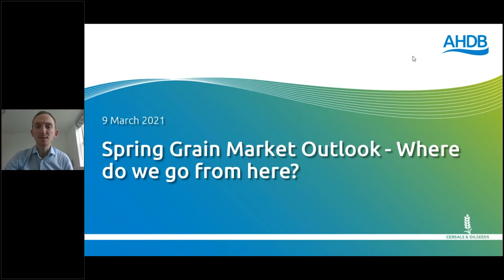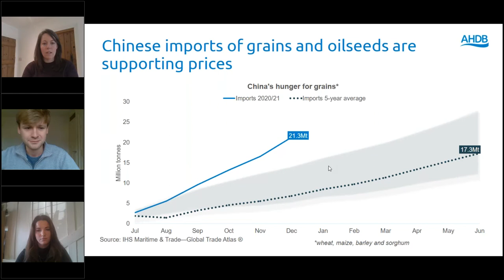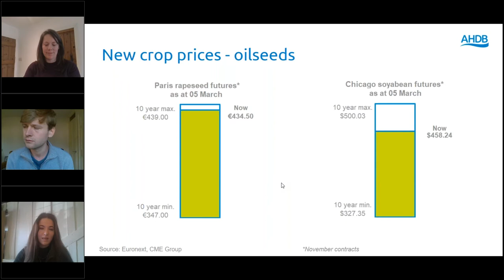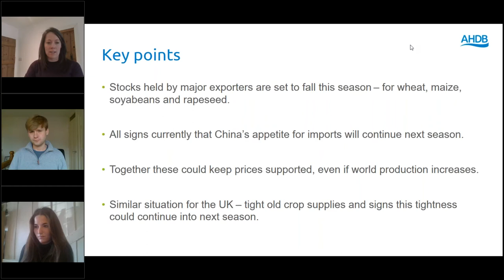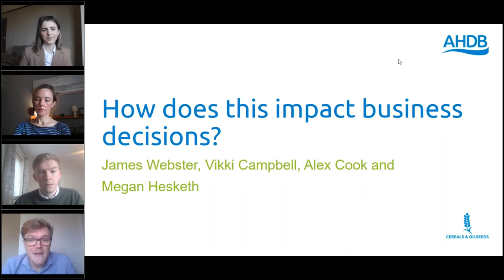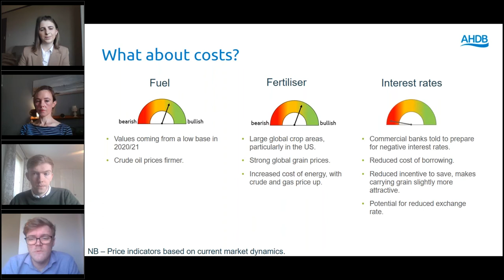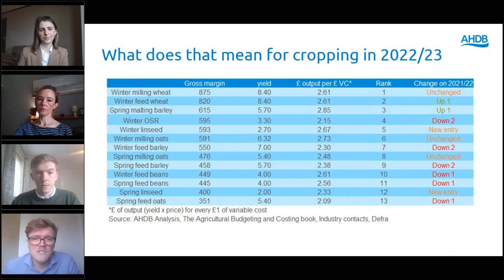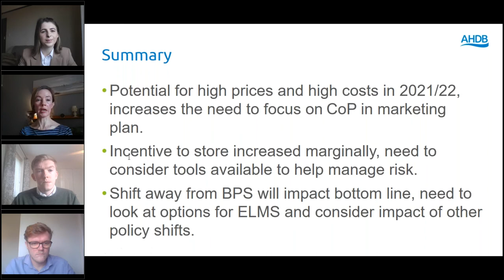Markets and farm businesses: where do we go from here? Spring Grain Market Outlook 2022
Following on from the autumn Grain Market Outlook Conference, the AHDB Cereals and Oilseeds Market Intelligence have brought you a farmer-focused outlook this spring.

Part 1 - Where are markets going next?

The first part of the webinar looks at the global and domestic factors influencing cereal and oilseed markets now and in the future.

Short and long-term global supply and demand trends.
The changing face of agri-food policy and drive for global food security.
Investors muddying the water of global agriculture.
UK supply and demand.

The aim of this session is to provide you with an idea of where prices will be heading over the next year.

Part 2 – How does this impact business decisions?

In the second part of the webinar, we look at how the drivers of global and domestic markets may influence your on farm decision process.

Gross margins for harvest 22, including alternative crops.
The potential direction of input costs.
Life without BPS and on farm influences of other policy shifts.
The aim of this session is to help you build a strategy behind your selling decisions.

The second session will be followed by a question and answer session.